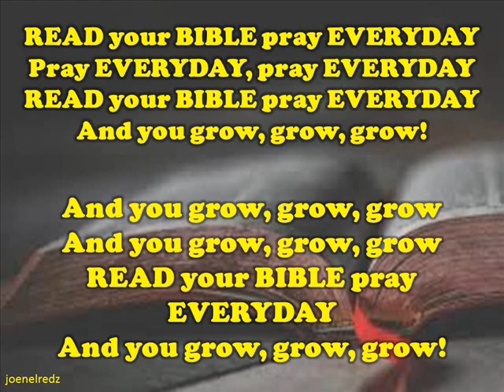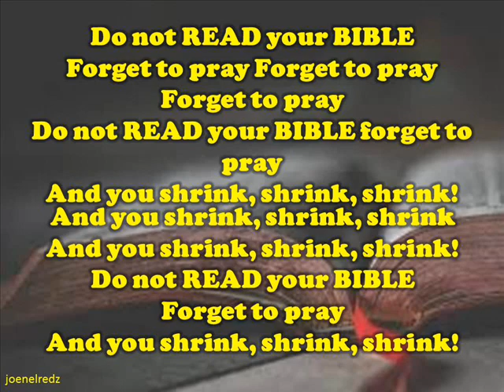Read your Bible